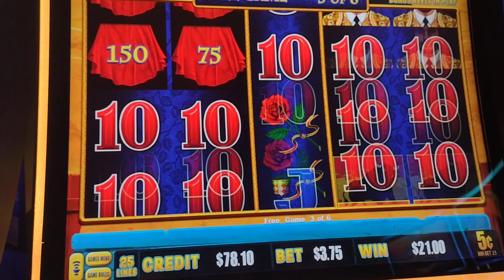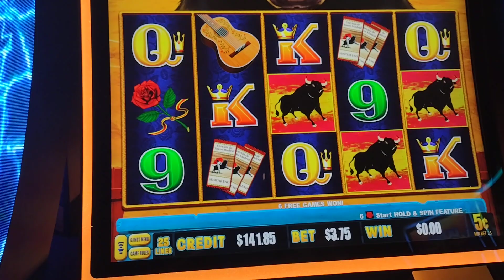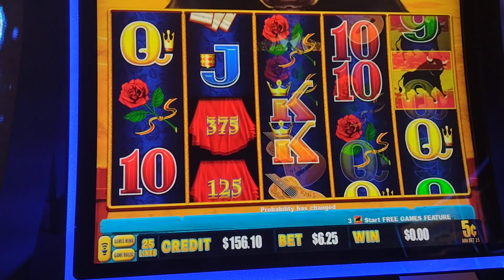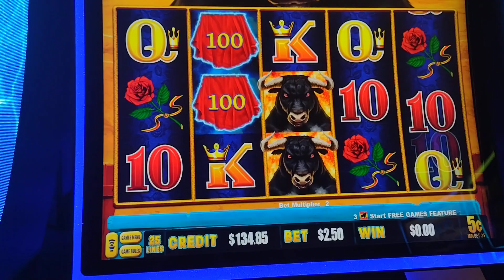📣📣BACK TO BACK BONUS GAMES!!📣📣 🐂GREEN VALLEY RANCH PART EIGHT🐂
Jim and Kim Las Vegas Slots on Instagram and Facebook